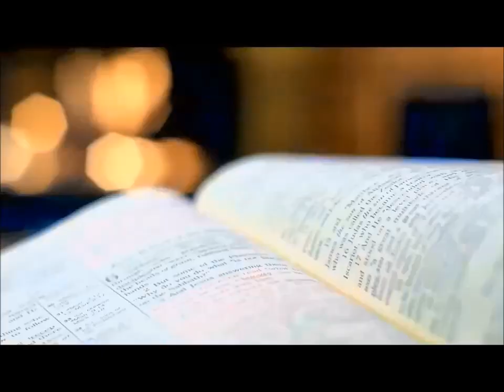Jonathan Baker Hunts the Fabulous Harpagon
actors, adults and children present video versions of brief original children's stories